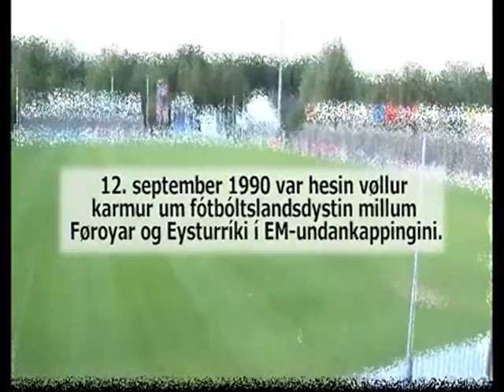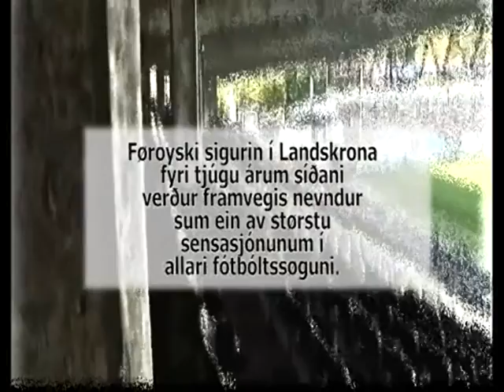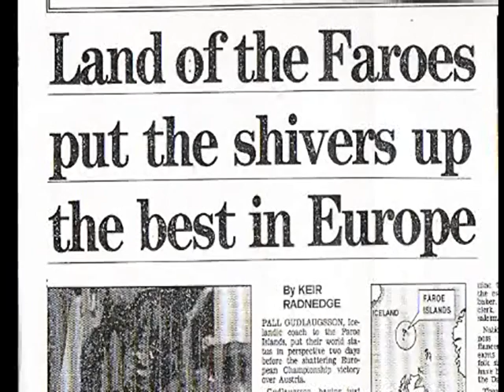THE SHOT IN LANDSKRONA. Part 1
The Faroese documentary, made in connection with 20 years anniversary of the Faroese National Football Team debut in international competitions. In their very first competitive game, in a Euro-92 qualifier, the Faroes historically and sensationally beat Austria 1-0. The game was played on September 12th, 1990 in a neutral venue, the Swedish town of Landskrona, due to lack of even one grass field on the Faroes.

The documentary was made and narrated by Suni Merkistein and Faroese TV (Kringvarp Føroya) and broadcasted on September 12th, 2010 on 20 years anniversary of that historical event.